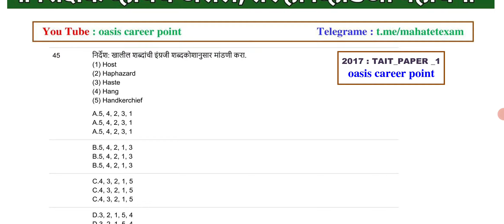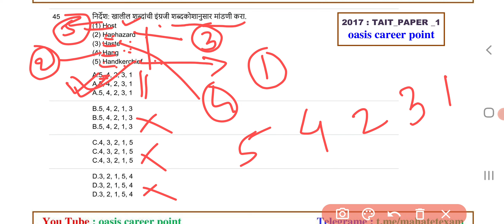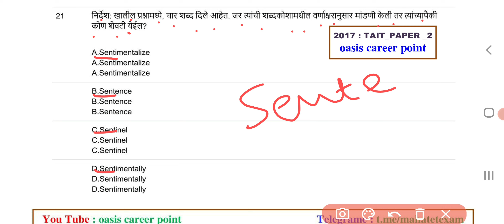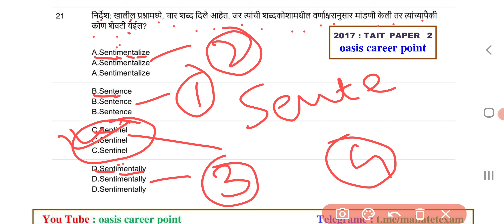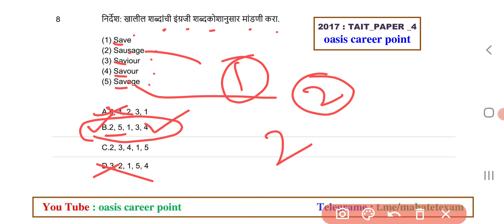इंग्रजी शब्दकोशाप्रमाणे मांडणी | arranged by dictionary tait paper 2017 | rearranged alphabetically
या व्हिडीओमध्ये अभियोग्यता व बुद्धिमत्ता परीक्षा (Tait) 2017 पेपर क्रमांक 1 ते 5 मधील  इंग्रजी शब्दकोशाप्रमाणे मांडणी या घटकावरील प्रश्नावर सविस्तर चर्चा करण्यात आली आहे.